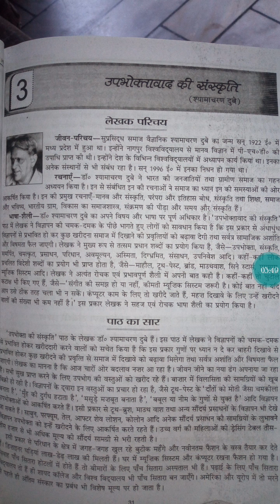उपभोक्तावाद की संस्कृति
कक्षा नौवीं
विषय हिंदी
पाठ 3
 क्षितिज भाग 1